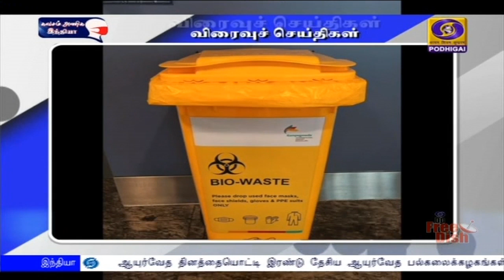பொதிகை காலை 8.00 மணி விரைவு செய்திகள்[13.11.2020]PodhigaiTamilNews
1) வருமான வரித்துறையினர் மேற்கொண்ட சோதனையில்  சென்னையை சேர்ந்த நகை வியாபாரியிடமிருந்து கணக்கில் காட்டப்படாத 500 கோடி ரூபாய் மதிப்பிலான பணம் மற்றும் சொத்துக்கள் கைப்பற்றப்பட்டுள்ளன.
   சென்னை, மும்பை, கொல்கத்தா, சேலம், மதுரை, திருச்சி என 32 இடங்களில் வருமான வரித்துறையினர் சோதனை மேற்கொண்டனர்.
   இதில் 400 கோடி ரூபாய் மதிப்பிலான 814 கிலோ தங்கமும் கைப்பற்றப்பட்டுள்ளதாக தெரிவிக்கப்பட்டுள்ளது.
2) தீபாவளி பண்டிகையை ஒட்டி, சென்னையில் போக்குவரத்து நெரிசலை கட்டுப்படுத்த சிறப்பு ஏற்பாடுகள் செய்யப்பட்டுள்ளதாக மாநகர காவல்துறை ஆணையாளர் மகேஷ்குமார் அகர்வால் கூறியுள்ளார்.
     கோயம்பேடு அருகே சென்னை-பெங்களூர் ‍தேசிய நெடுஞ்சாலையில் உள்ள மெட்டுக்குளம் பகுதியில் நவீன தொழில்நுட்ப மூலம் வடிவமைக்கப்பட்ட எல்ஈடி சிக்னல்களை தொடங்கி வைத்த பின்னர் செய்தியாளர்களிடம் பேசிய அவர், தீபாவளி பண்டிகையின்போது, போக்குவரத்தை சீர்செய்ய பத்தாயிரம் காவலர்களும், 3 ஆயிரம் போக்குவரத்து காவலர்களும் பணியில் ஈடுபட்டுள்ளதாக கூறினார்.
3) விபத்து, ஒலி மற்றும் மாசற்ற தீபாவளியைக் கொண்டாடுவது குறித்து பொது மக்களுக்கு விழிப்புணர்வு ஏற்படுத்தும் தொடக்க விழா சென்னை கிண்டியில் உள்ள தமிழ்நாடு மாசுக்கட்டுப்பாட்டு வாரிய தலைமை அலுவலகத்தில் ‍நேற்று  நடைபெற்றது.   பிரச்சார ஊர்திகள் மூலம் சென்னை மாநகரின் 15 மண்டலங்களிலும் இரண்டு நாட்களுக்கு பொது மக்களுக்கு விழிப்புணர்வு ஏற்படுத்தப்படுகிறது. மேலும்,  அனைத்து மாவட்ட தலைநகரங்களிலும் இதேபோன்று விழிப்புணர்வு செய்ய ஏற்பாடு செய்யப்பட்டுள்ளது.
4) சத்தியமங்கலம் புலிகள் காப்பகம் பகுதிகளில் அதிக  ஒலி எழுப்பும் பட்டாசுகள் வெடிக்க வேண்டாம் என வனத்துறையினர் பொது மக்களுக்கு வேண்டுகோள் விடுத்துள்ளனர்.
  இது தொடர்பாக சத்தியமங்கலம் வனச்சரகர் பெர்னார்டு செய்தியாளர்களுக்கு அளித்த பேட்டியில் யானை, புலி, சிறுத்தை, மான் உள்ளிட்ட  வனவிலங்குகளுக்கு தொந்தரவு ஏற்படாத வண்ணம் அதிக ஒலி எழுப்பக் கூடிய வெடிகளையும், வானத்தில் சென்று வெடிக்கக் கூடிய வெடிகளையும்  வனபகுதியை ஒட்டியுள்ள கிராமத்து மக்கள்  வெடிக்க வேண்டாம் என்று கேட்டுக் கொண்டார்.
    இதனால், விலங்குகள் அச்சமுற்று கோபம் அடைவதால், விலங்குகளுக்கும் , மனிதர்களுக்கும்  இடையே மோதல் ஏற்பட வாய்ப்புள்ளதாகவும் வனப்பகுதியில் தீப்பற்ற வாய்ப்பு இருப்பதாலும் வெடிப்பதை தவிர்க்க வேண்டும் என்றும் அவர் கூறினார்.
5) சுற்றுச்சூழல் பாதுகாப்பை கருத்தில் கொண்டு இந்தியன் ஆயில் பெட்ரோல் நிலையங்களுக்கு எரிபொருள் நிரப்ப  புதிய வாகனங்களில் வருபவர்களுக்கு மரக்கன்றுகளை வழங்கி நடச் செய்யும் பணியை இந்தியன் ஆயில் நிறுவனம் மேற்கொண்டுள்ளது.
   இம்மாதம் 12 ஆம் தேதி முதல் 16 ஆம் தேதி வரை இந்த திட்டம் நடைமுறைப்படுத்தப்பட உள்ளதாகவும், வாடிக்கையாளர்களுக்கு போனஸ் உள்ளிட்ட சிறப்பு சலுகைளும் வழங்கப்பட உள்ளதாகவும் இந்தியன் ஆயில் நிறுவனத்தின் சென்னை பிரிவு வெளியிட்டுள்ள செய்திக் குறிப்பில் தெரிவிக்கப்பட்டுள்ளது.
6)  பல்வேறு துறைகளில் புதுமையான ஆய்வுகளை மேற்கொள்ள ஸ்வர்ண ஜெயந்தி திட்டத்தின் கீழ் ஆராய்ச்சி நிதி உதவி அளிக்க இருபத்தோரு விஞ்ஞானிகளை மத்திய அறிவியல் தொழில்நுட்பத்துறை தேர்வு செய்துள்ளது.   இத்திட்டத்தின் கீழ், தமிழகத்திலிருந்து சென்னை ஐஐடி இணை பேராசிரியர்கள் அன்பரசன், பிரபு ராஜகோபால் ஆகியோர் தேர்வு செய்யப்பட்டுள்ளனர்.   இவர்களுக்கு ஐந்தாண்டுகளுக்கு மாதந்தோறும் தலா 25 ஆயிரம் ரூபாயும், ஆய்வு அனுமதியாக ஐந்து லட்சம் ரூபாயும் வழங்கப்படும்.
7) கல்பாக்கம் அணுமின் நிலையத்தில் ஆண்டுக்கு ஒரு முறை நடத்தப்படும் அவசரக் கால ஒத்திகை நிகழ்ச்சி அண்மையில் நடத்தப்பட்டது.
  கொரோனா தடுப்பு விதிகள் கடைப்பிடிக்கப்பட்டு, நிலைய ஊழியர்களை பாதுகாப்பான இடங்களில் தங்க வைத்தல், ‍அயோடின் மாத்திரைகள் வழங்குதல், கதிரியக்க மாசுப்பட்ட வண்டியை சுத்தம் செய்தல், ஊழியர்களை வளாகத்தில் இருந்து வெளியேற்றுதல் ஆகிய ஒத்திகை நிகழ்ச்சிகள் நடத்தப்பட்டன.
8)  சர்வதேச தர தினம் நேற்று தர்மபுரி மாவட்டத்தில் கடைப்பிடிக்கப்பட்டது.   இதையொட்டி தர்மபுரி அரசு மருத்துவக் கல்லூரியில் விழிப்புணர்வு கருத்தரங்கு நடைபெற்றது.   இதைத் தொடங்கி வைத்துப் பேசிய மாவட்ட ஆட்சியர் கார்த்திகா, தர்மபுரி அரசு மருத்துவக் கல்லூரி மருத்துவமனையில் பொது மக்களுக்கு சிறந்த சேவையை வழங்கி வரும் மருத்துவர்கள், செவிலியர்கள் மற்றும் அனைத்துப் பணியாளர்களுக்கும் பாராட்டுகளை தெரிவித்துக் கொள்வதாகக் குறிப்பிட்டார்.
9) பெங்களுரூ கெம்பேகவுடா  சர்வதேச விமான நிலையம்  பயணிகளை உயிரி கழிவு குப்பைத் தொட்டிகளை பயன்படுத்த முன்வருமாறு கேட்டுக் கொண்டுள்ளது.
    விமானம் நிலையம் முழுக்க 139 வெவ்வேறு வகையான உயிரி கழிவு குப்பைத் தொட்டிகள் வைக்கப்பட்டுள்ளதாகவும், அதன் மூலமாக ஒரு நாளைக்கு ஆயிரம் கிலோ கழிவுகள் வெளியேற்றப்படுவதாகவும் தெரிவிக்கப்பட்டுள்ளது.
    வருகிற பண்டிகைக் காலங்களில் பயணிகளின் வரத்து அதிகமாக இருக்கக்கூடும் என்பதால், அவர்கள் உயிரி கழிவு குப்பைத் தொட்டிகளை பயன்படுத்த கேட்டுக் கொள்ளப்பட்டுள்ளனர்.